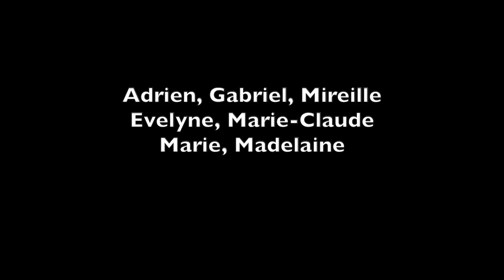Votre version de l'histoire : Les J.O de Grenoble - Médiathèque de Moissieu sur Dolon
Ce détournement vidéo a été réalisé dans le cadre de l’atelier “votre version de l’histoire” animé par Laura Schlenker à la médiathèque de Moissieu sur Dolon en novembre 2023 dans le cadre de la 3ème édition de la résidence de journalisme “Le monde commence à ma porte” du réseau des médiathèques EcuMe qui avait pour thématique “sports, sciences et médias”.
Les archives détournées par un public intergénérationnel proviennent du fonds CinéPress Jack Lesages et ont été tournées en 1968,  pendant les JO de Grenoble.